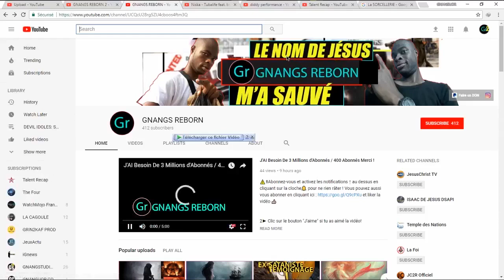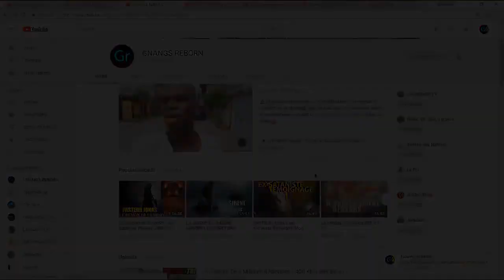ELLE A ACHETÉ 4 PARFUMS ET LES DONNA A LA SIRENE